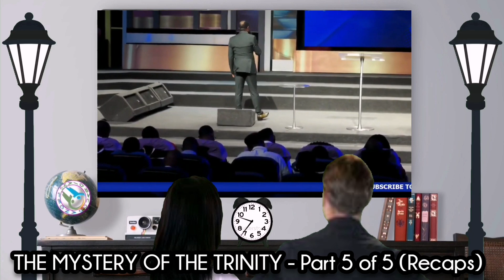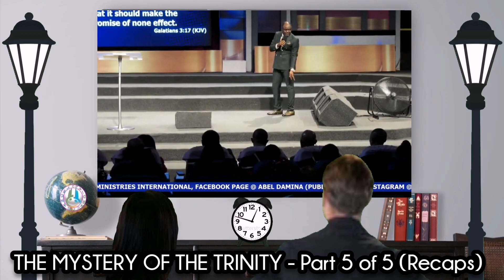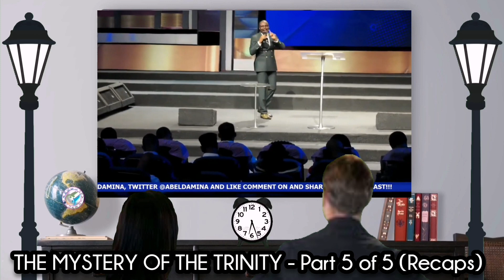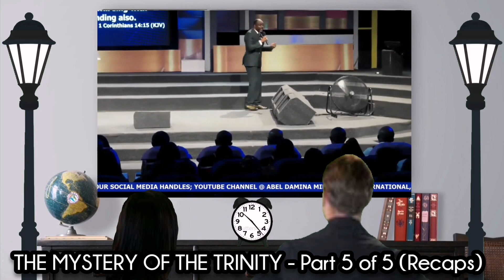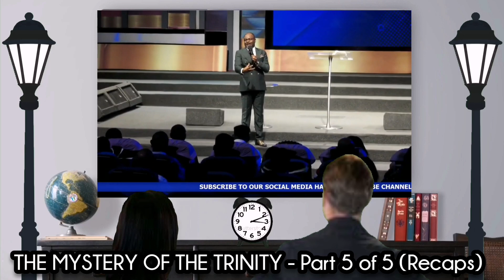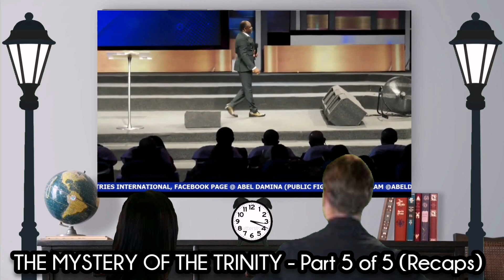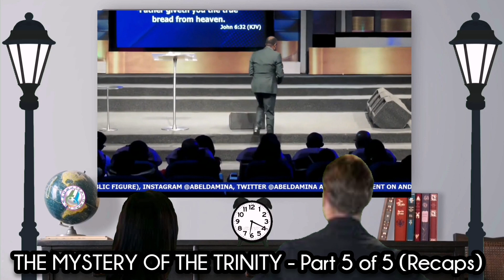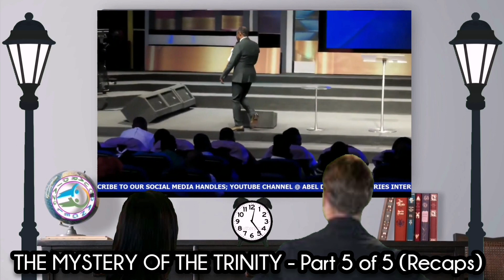THE MYSTERY OF THE TRINITY - Dr Abel Damina - Part 5 of 5